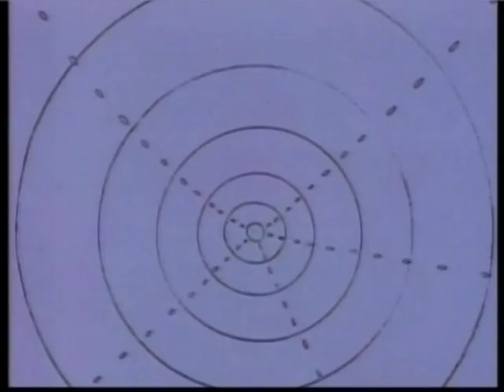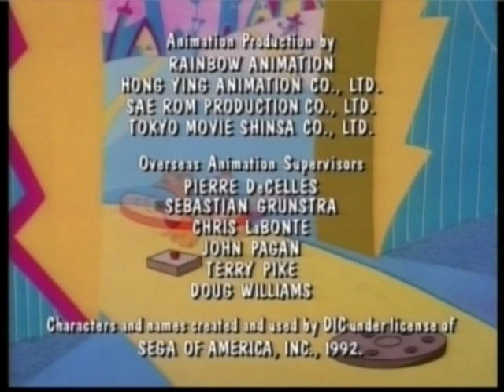The Adventures of Sonic the Hedgehog Episode 53 Part 3.